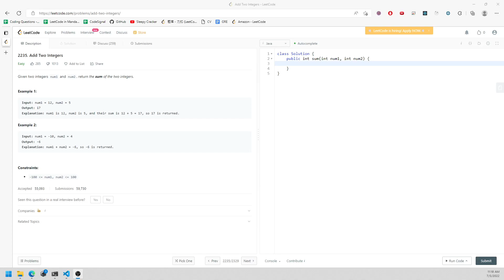LeetCode 2235 | Add Two Integers | Math | Java